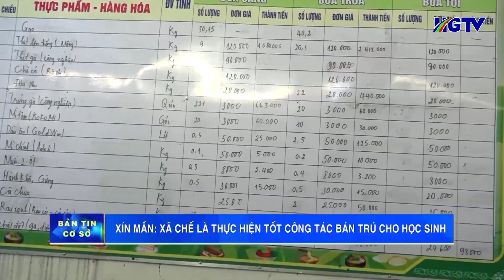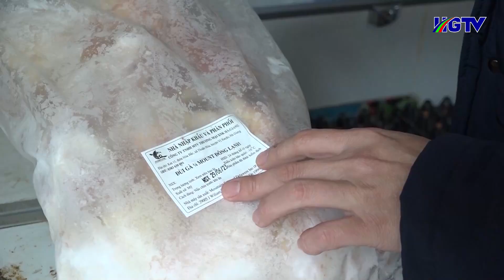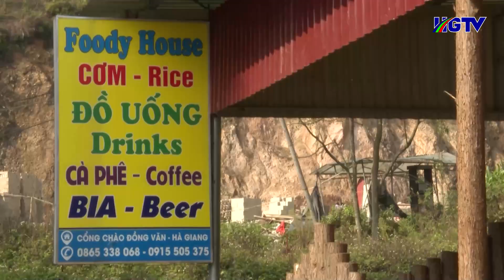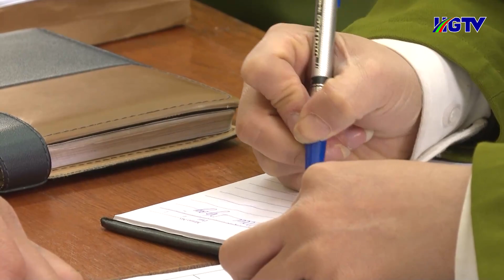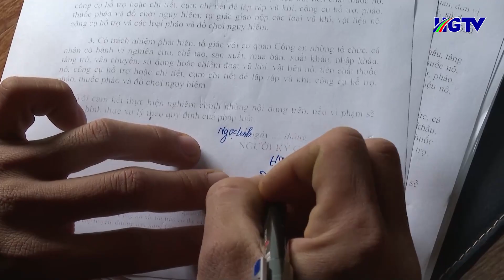Bản tin cơ sở Hà Giang - Ngày 02/01/2024